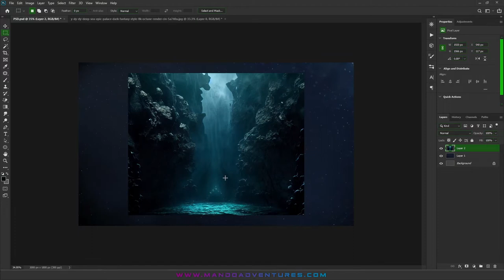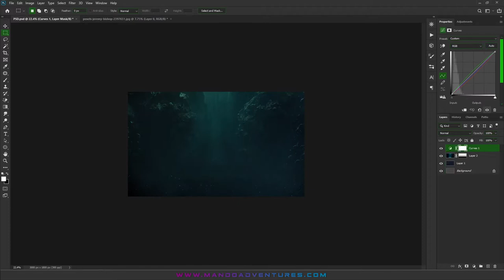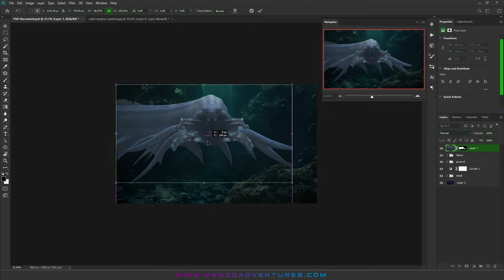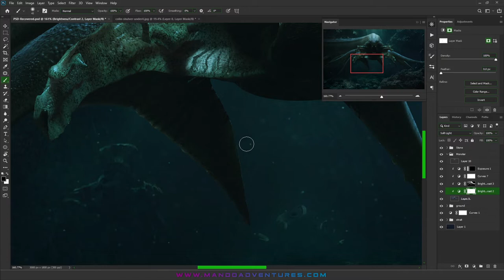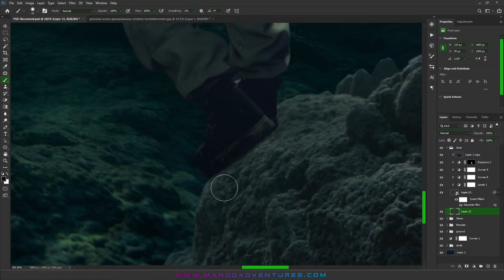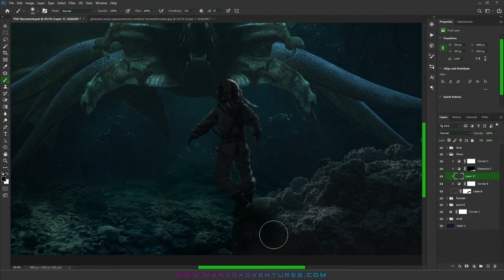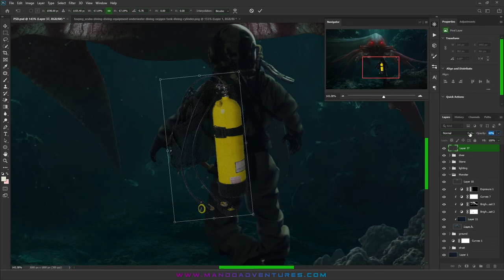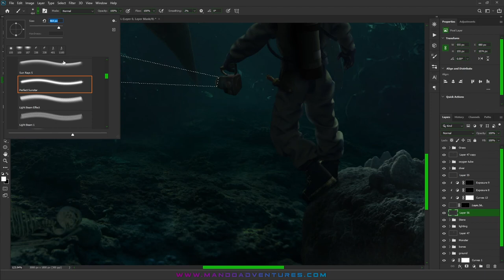Could This Monster Be In The Deep Sea | PHOTOSHOP - Photo Manipulation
For a quick photo manipulation this week, I created a deep sea simulation design, a sea monster facing a human diver, and some fantasy visual effects.! Also, be sure to watch the entire video as you will learn new skills that will benefit you as a beginner.
Photoshop project settings: 3000px X 1800px 300dpi (2hrs)

► SOFTWARE

► CHAPTERS:

00:00 Introduction
00:17 Artwork Creation
9:52  Final Artwork Reveal